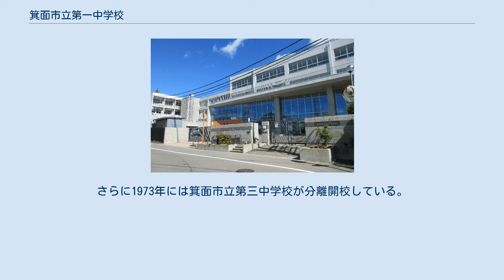箕面市立第一中学校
箕面市立第一中学校（みのおしりつだいいちちゅうがっこう）は、大阪府箕面市にある公立中学校。
 1947年の学制改革と同時に設置された。
現在の箕面市の市域では止々呂美中学校とともに一番歴史の長い中学校となっている。
また2002年度から学力向上フロンティアスクールの指定を受け、学力向上の取り組みをすすめている。
 学制改革に伴い、当時の豊能郡箕面村と萱野村が学校組合を設置し、学校組合立箕面中学校を設置したことに始まる。
箕面村と萱野村は地理的にも隣接し、戦前にも旧制青年学校を共同で運営するなど関係が深かったことが、学校組合の背景となっている。
萱野村が1948年8月に箕面町（1948年1月箕面村が町制施行）に編入合併したことに伴い、学校組合は解消されている。
 設置された箕面中学校は、当初は箕面村立小学校（現在の箕面市立箕面小学校）に併設された。
1948年には現在地に校舎が完成して移転している。
 1956年には従来の校区の東部を分離して箕面町立箕面第二中学校（現在の箕面市立第二中学校）が開校したことに伴い、箕面町立箕面第一中学校と改称した。
さらに1973年には箕面市立第三中学校が分離開校している。